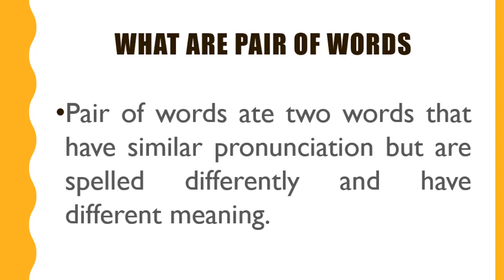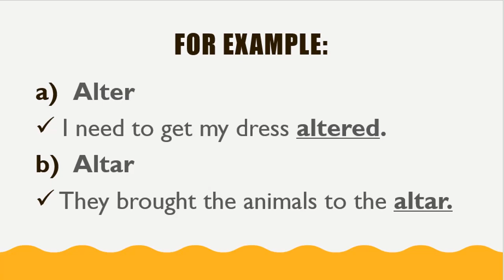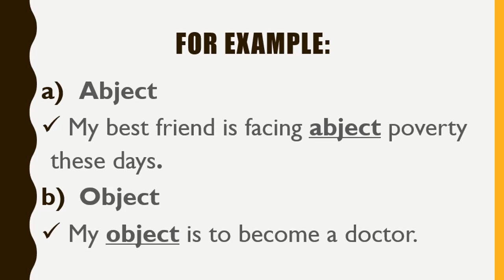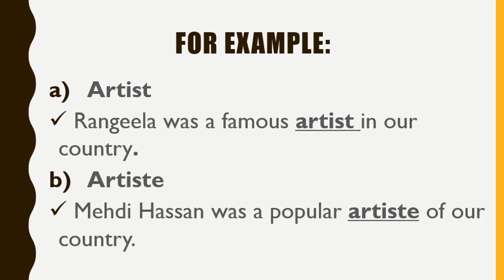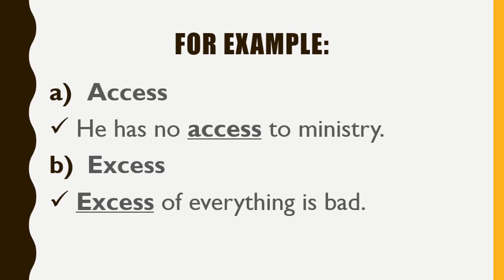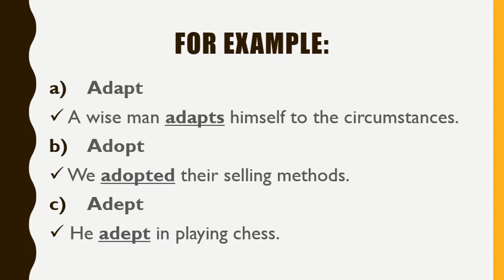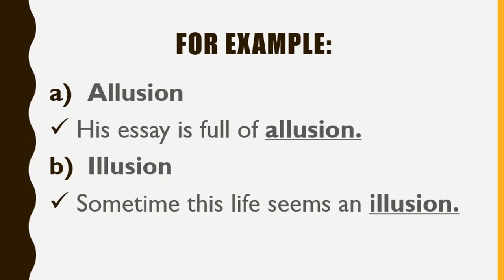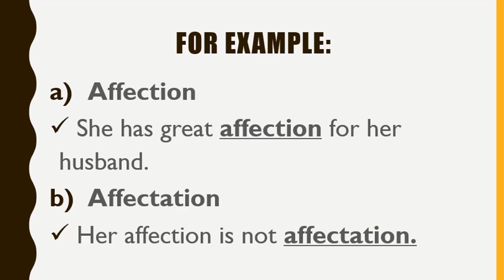Important Pair of Words Beginning with "A"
In this video, important pair of words for the intermediate exam, especially those pair of words which appear in board exam. All pair of words which start with A is shown in this video.